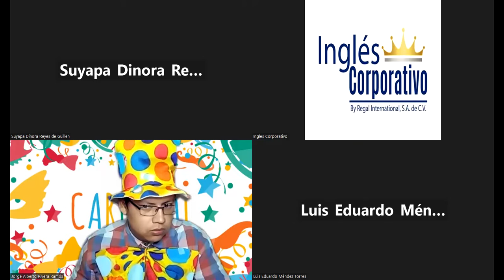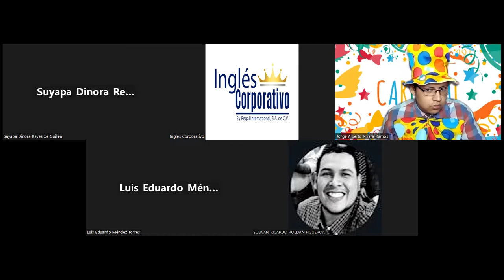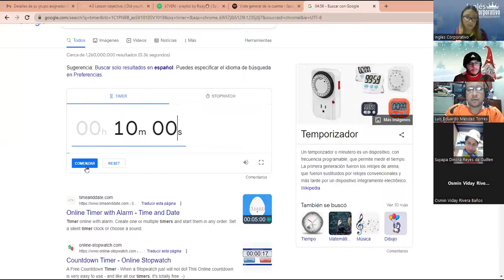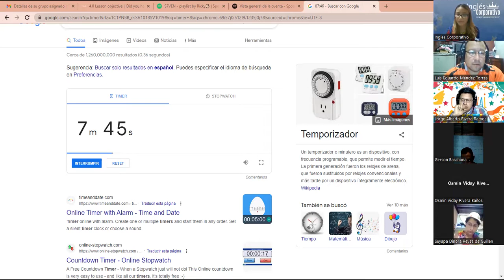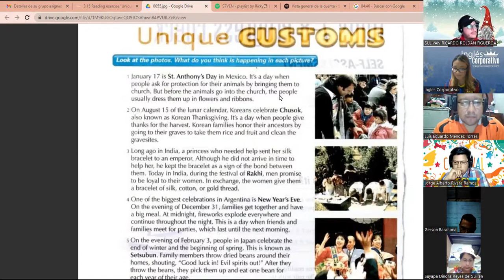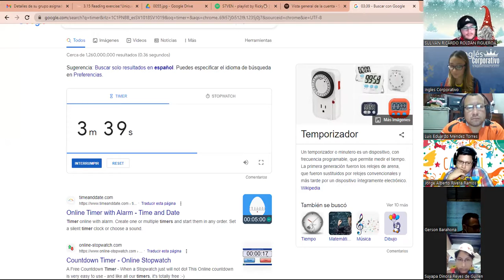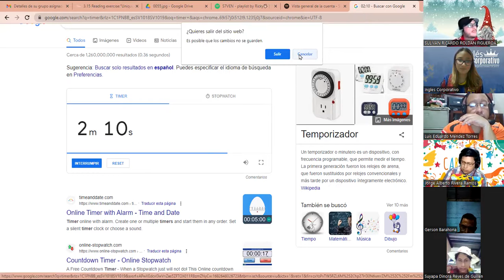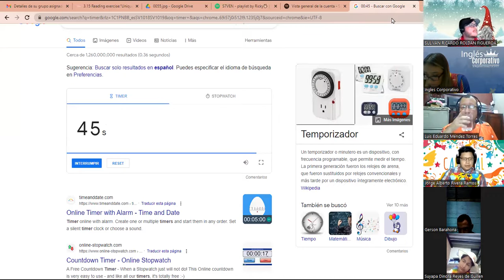SESION 8 - 27 -04- 2023 - I2-01-8-9-PM-04-23 -MEDINA - REVIEW